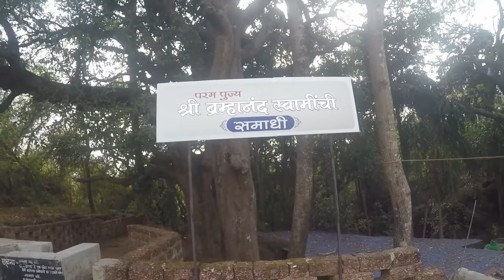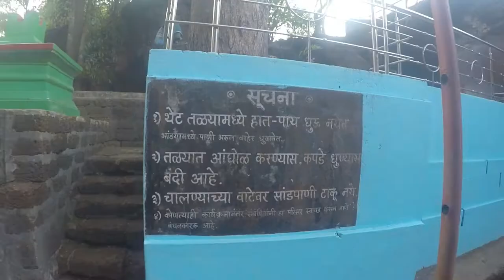The Mysterious Samadhi of Brahmanand Swami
We visited the Samadhi site of Param Pujya Brahmanand situated about 5kms away from Malvan city at Ozhar, Revandi village. It is a very calm and serene place where Brahmanand Maharaj meditated for years follwed by his disciple Saint Natekar Ajji (grandmother). One can really feel close to nature by visiting this site. Villagers and disciples gather here and have 'Vanbhojan' (वनभोजन) i.e eating right in the midst of the forest. There is a natural drinking water reservoir. A secret path which is said to lead to Sindhudurg fort is present.